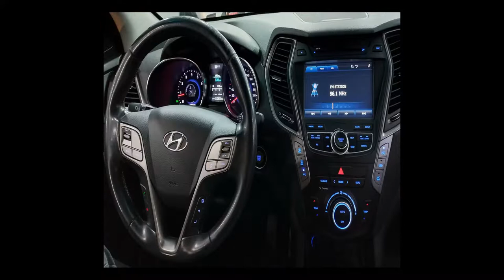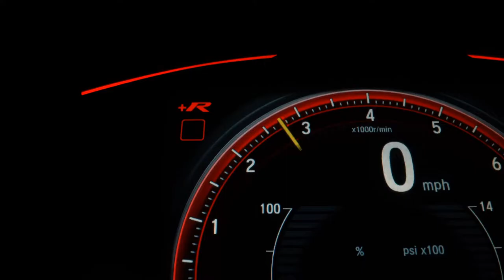HYUNDAI SANTA FE - 2014 - São Paulo/SP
Hyundai Santa fé 7 lugares gls top de linha teto solar

Veículo: HYUNDAI / SANTA FE 3.3 MPFI 4X4 7 LUGARES V6 270CV
Ano: 2014/2014
Combustível: GASOLINA
Portas: 4 PORTAS
Câmbio: Automático
Cor: PRETA
KM: 113.000

✅ Air Bag
✅ Alarme
✅ Ar Condicionado
✅ Ar Quente
✅ CD Player
✅ Desembaçador Traseiro
✅ Direção Hidráulica
✅ Freio ABS
✅ Rádio
✅ Retrovisor Fotocrômico
✅ Retrovisores Elétricos
✅ Rodas de Liga Leve
✅ Teto Solar
✅ Tração 4x4
✅ Travas Elétricas
✅ Vidros Elétricos
✅ Volante com Regulagem de Altura
✅ Limpador Traseiro
✅ Air Bag Lateral
✅ Kit Multimídia
✅ Trio Elétrico
✅ Farol de Neblina
✅ Entrada USB
✅ Bluetooth
✅ Porta Copos
✅ Trava Elétrica Central
✅ Bancos Elétricos
✅ Câmera de Ré
✅ Direção Elétrica
✅ Engate
✅ Ar Digital
✅ 7 Lugares
✅ Start-Stop
✅ Retrovisor Retrátil
✅ Som Original